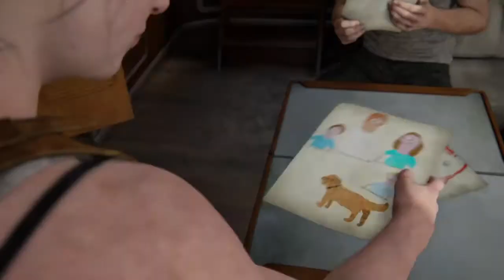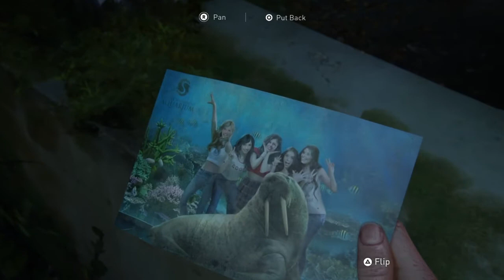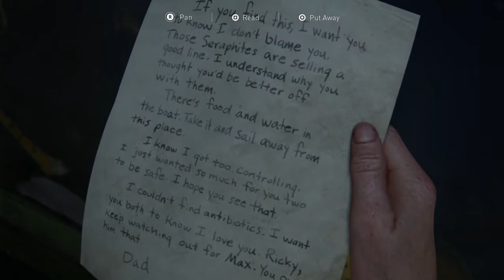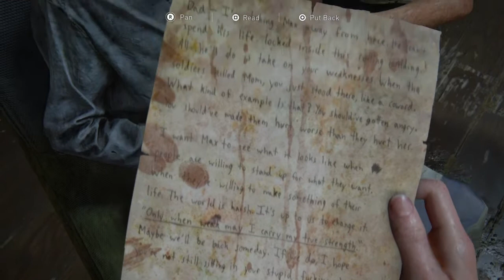The Last of Us Part 2 #29 - A Lead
Yet another flashback, showing at least a bit more of a human side of our protagonists -if you can call them that. I guess you can, though. Just rambling on for some reason.